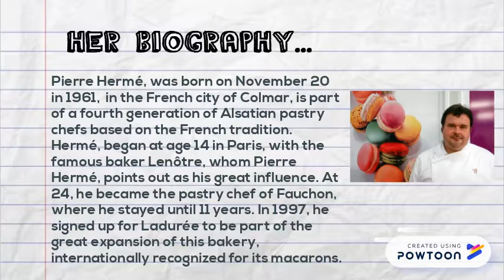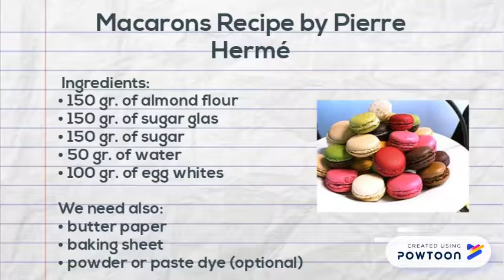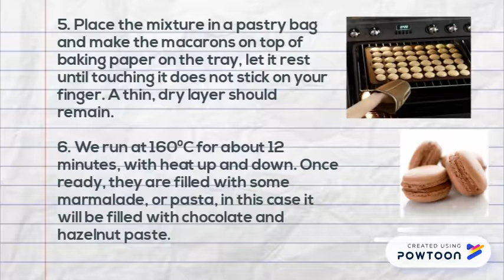PIERRE HERMÉ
PIERRE HERMÉ-- Created using Powtoon -- Free sign up -- Create animated videos and animated presentations for free.  PowToon is a free tool that allows you to develop cool animated clips and animated presentations for your website, office meeting, sales pitch, nonprofit fundraiser, product launch, video resume, or anything else you could use an animated explainer video. PowToon's animation templates help you create animated presentations and animated explainer videos from scratch.  Anyone can produce awesome animations quickly with PowToon, without the cost or hassle other professional animation services require.